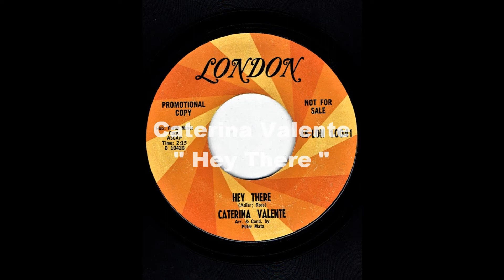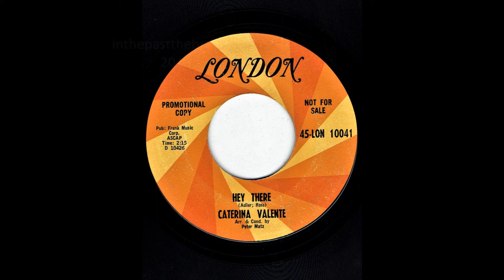Caterina Valente - Hey There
Caterina Valente on London promo 45rpm.